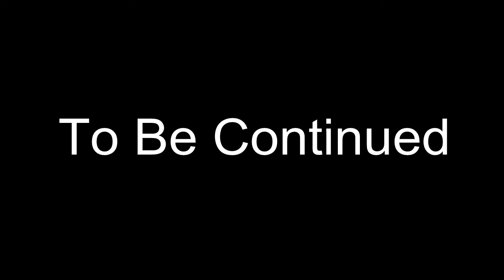Jepoy The First: Road To WrestleMania - Prologue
The Story of the first sofia the first fan and disney addict, now became a chimo bayo fighter to the birth of sofianation. Jepoy Guinanao takes on the storybook begins at WrestleMania.